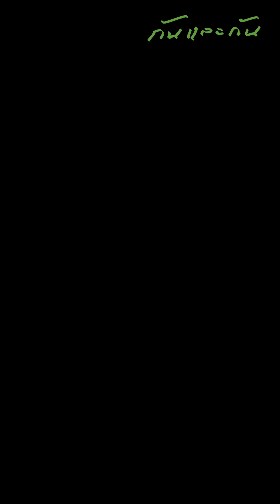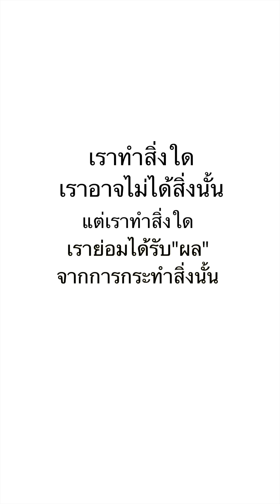ช่วยเหลือผู้อื่น เท่ากับ ช่วยเหลือตัวเอง!!!